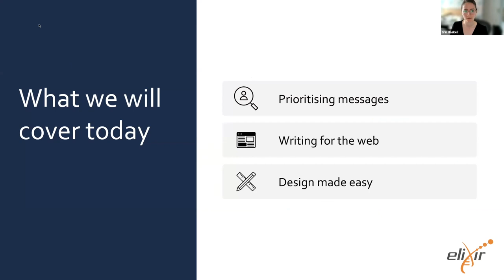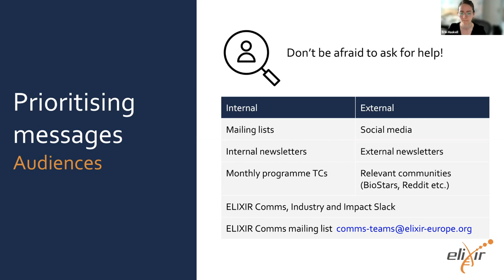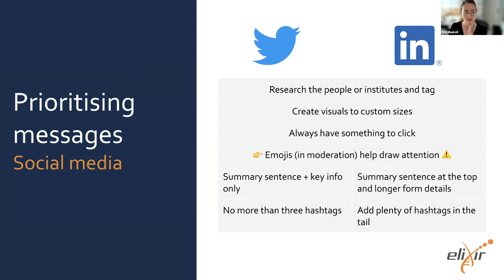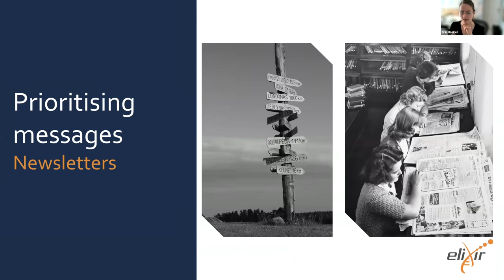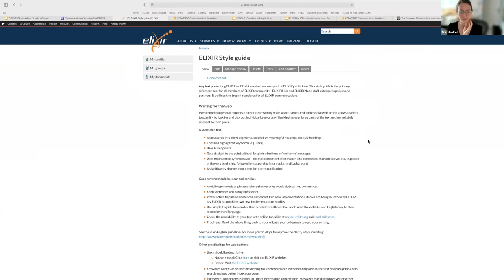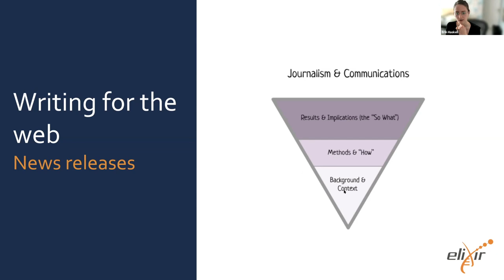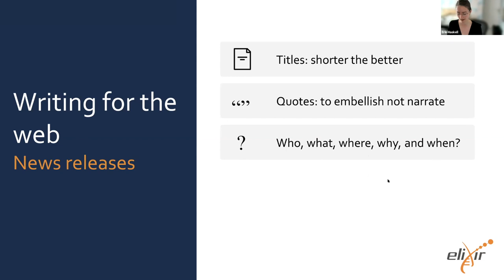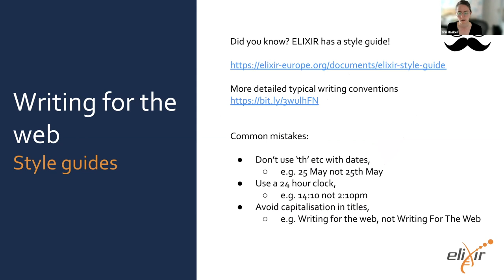CONVERGE WORKSHOP SERIES | Communications tips. One-size does not fit all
with Erin Haskell, ELIXIR Communications & Community Outreach Officer

00:00 Introduction
00:33 Why do we communicate in science?
01:45 Audiences
04:00 Social media, prioritising messages
07:18 Planning campaigns and content
09:58 Streamlining your newsletter
12:49 Writing for the web, style guides, accessibility and format

ELIXIR-CONVERGE has received funding from the European Union’s Horizon 2020 Research and Innovation programme under grant agreement No 871075.